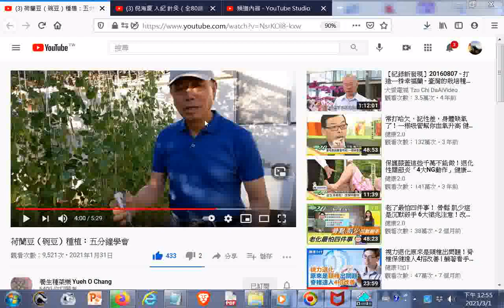0400 時間戳記，一點按會立即播放該處影音 白粉病防治法：100公克沙拉油 ，5公克洗碗精，加上1.5公升水混合輕輕搖晃產生乳白色狀就可噴灑，也可防治芽蟲，輕則一次，重則連續約3、4次就可以消滅。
閩南語讀經影片合輯